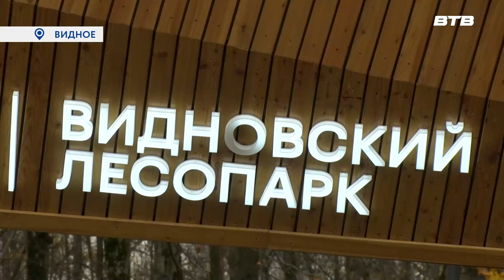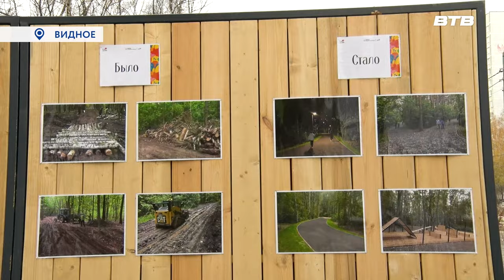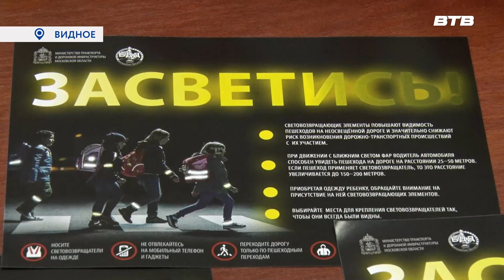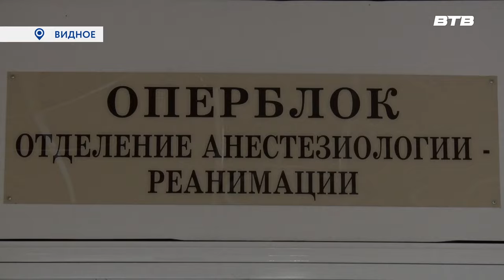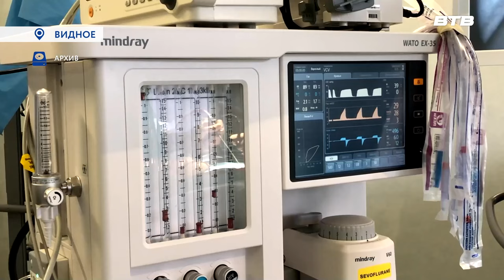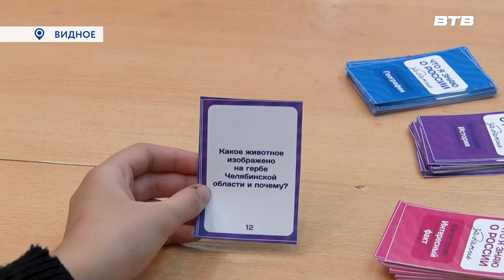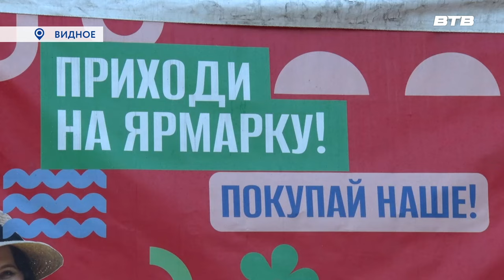Новости телеканала Видное-ТВ (08.11.2023 - среда)